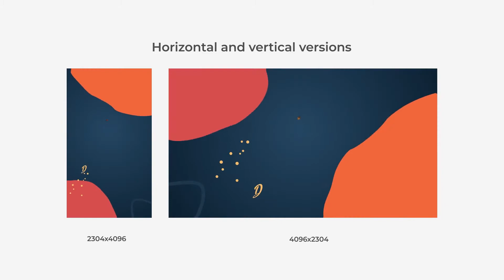Design Slideshow AFTER EFFECTS Template Videohive 31390679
Dynamic, cool-looking, slideshow template in vertical and horizontal versions. Fully customizable colors. Exceedingly easy to use, carefully grouped, named, and organized. Type text with any font, add your logo and images, adjust colors and combine slides in any order.

Project features:
4096×2304 resolution
Vertical And Horizontal Versions